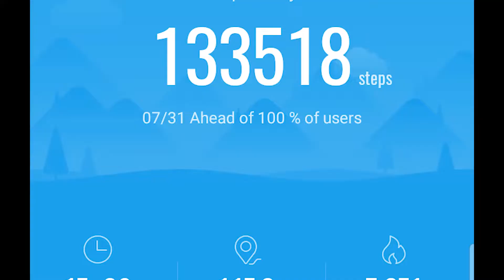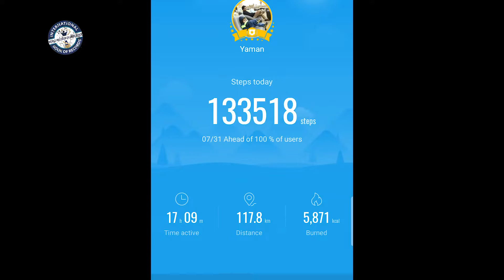MAXIMUM INDOOR STEPS TAKEN AT HOME IN ONE DAY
The World Record of “MAXIMUM INDOOR STEPS TAKEN AT HOME IN ONE DAY” is achieved by YAMAN AROON on 31st July 2021 from Badlapur East (Maharashtra) India. He walked 1,33,518 steps in one day at his home and has set a new world record for International Book of Records.